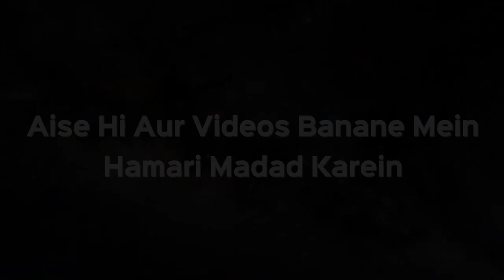Zul Hijjah Ke Ashre Mein Kaun Si Takbeer Padhna Chahiye | Sk. Dr. Muhammad Naseem Madani | iPlus TV